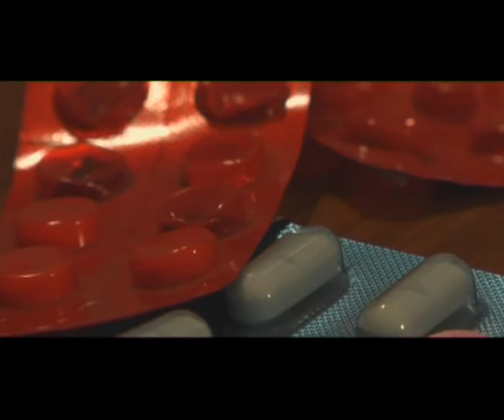Main Yaad Aaonga Lagan Band Official Video Sami Khan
Yaad Aonga By Sami Khan
video Zeeshan Parvez
Lyrics and Composition by Sami Khan
Audio Xulfi